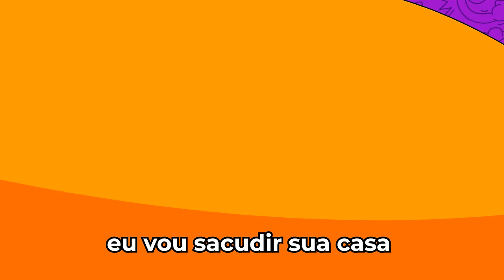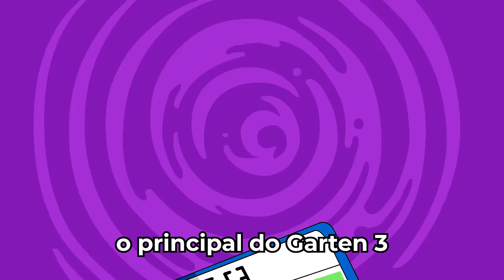Stinger Flynn (Garten of Banban) Vs. Mussa - Batalha com Games (Desenho animado)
Stinger Flynn do Garten of Banban enfrenta Mussoumano numa batalha de rap em desenho animado.• Clique aqui para baixar grátis o Mussa Game